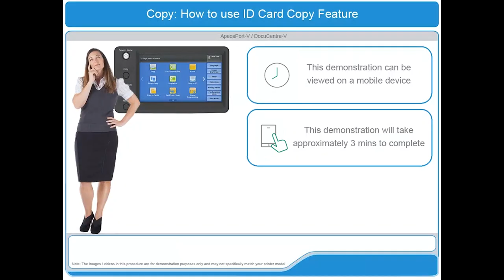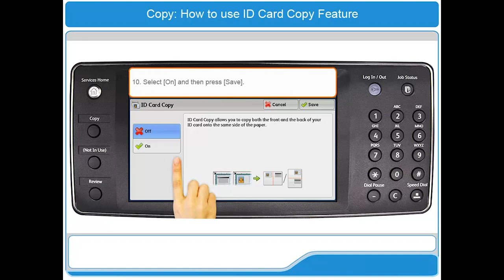How to use ID Card Copy feature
Some video content on this channel was produced by Fuji Xerox Asia Pacific Pte. Ltd, prior to March 31, 2021.

This video applies to the following models:
ApeosPort-V C7775 / C6675 / C5575 / C4475 / C3375 / C3373 / C2275
DocuCentre-V C7775 / C6675 / C5575 / C4475 / C3375 / C3373 / C2275
ApeosPort-V C7780 / C6680 / C5580
DocuCentre-V C7780 / C6680 / C5580
ApeosPort-V C3320, DocuPrint CM415 AP
ApeosPort-V C7776 / C6676 / C5576 / C4476 / C3376 / C3374 / C2276
DocuCentre-V C7776 / C6676 / C5576 / C4476 / C3376 / C3374 / C2276
ApeosPort-V C7785 / C6685 / C5585
DocuCentre-V C7785 / C6685 / C5585
DocuCentre-V C2265 / C2263
ApeosPort-V 4020, DocuPrint M465 AP
ApeosPort-V 7080 / 6080
DocuCentre-V 7080 / 6080
ApeosPort-V 5070 / 4070
DocuCentre-V 5070 / 4070
ApeosPort-V 3065 / 3060 / 2060
DocuCentre-V 3065 / 3060 / 2060

for Drivers, Self Help, Documentation, Utilities, and Learning content.